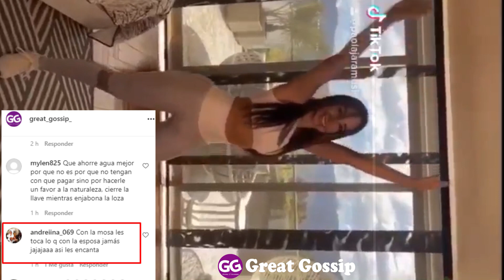JESSI URIBE Recibe FUERTES CRITICAS Por HACERLE EL OFICIO A PAOLA JARA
SHANNON DE LIMA Y La MALDA Que Le HIZO A La HIJA De JAMES RODRIGUEZ No Tiene Nombre